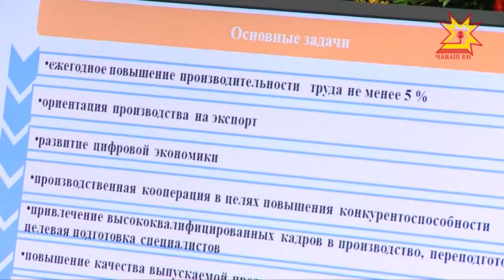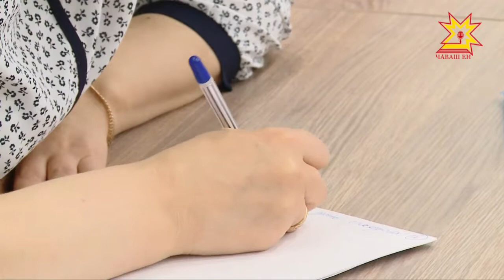Какие перспективы открываются перед пищевой и перерабатывающей промышленностью?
Готовы ли к переменам местные предприятия? Эти вопросы сегодня обсуждали на расширенной встрече с представителями отрасли. Одна из ключевых тем — экспортная деятельность. Поставки за рубеж наладили единицы, есть проблемы и с реализацией продуктов в республике. На совещании искали пути решения. Тему продолжит Дмитрий Ковалёв.